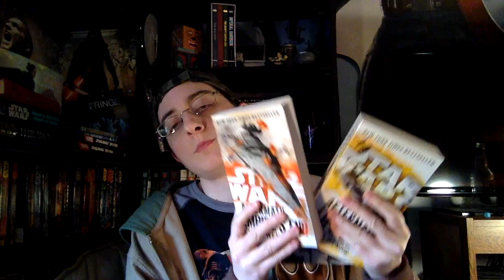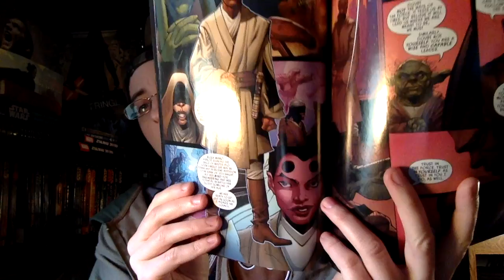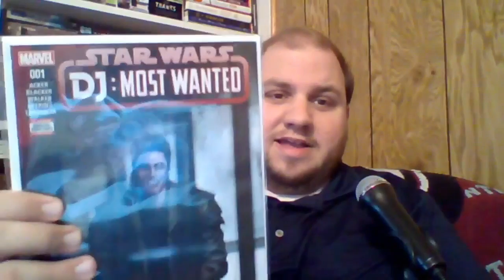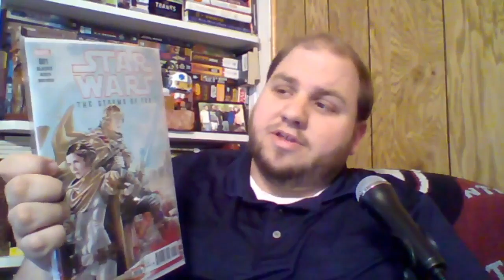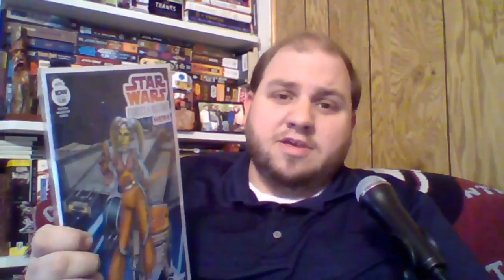Star Wars Fridate March 16, 2018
We're trying out a new thing. We're going to talk about what Star Wars thing we did this week. Let us know what Star Wars things you're up to!

Proud member of the YTWP